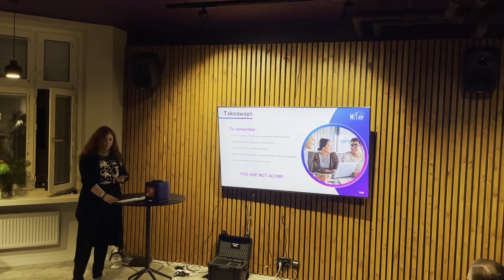Rapid Fails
Fast prototyping is one of the best ways to ensure you're building a game that players find fun.

Natasha Skult from MiTale goes through her experiences of why prototyping is so important and how to do it well.

Presentation from Game Designers of Finland: Game Concepting and Prototyping event on 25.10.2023.